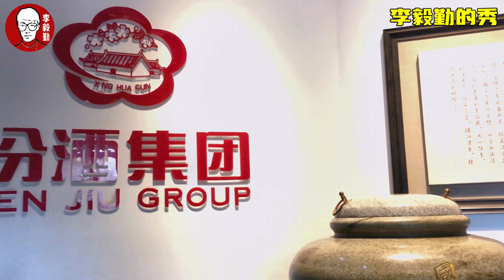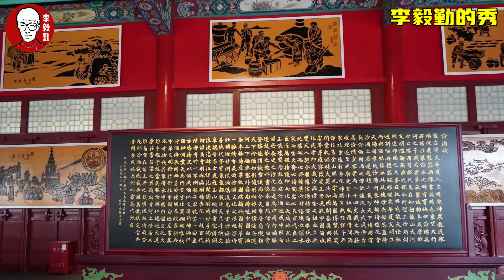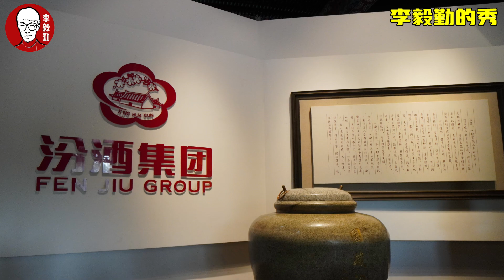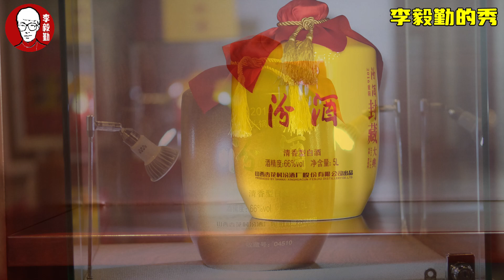山西旅游特色景点汾酒城｜山西旅游｜八｜李毅勤的秀｜第747集｜20231120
标题：探秘山西之美——汾酒城旅游胜地

山西，素有“古陶居、名将冢、酒乡足、文化田”的美誉，其中汾酒城更是山西旅游的一颗璀璨明珠。作为中国白酒的代表之一，汾酒向世人展示了山西悠久的酿酒历史和深厚的文化底蕴。在这片古老的土地上，游客们不仅能品味到醇厚的美酒，还能领略到千年文化的独特魅力。

1. 汾酒历史博物馆
汾酒历史博物馆是深入了解汾酒文化不可错过的地方。博物馆陈列着丰富的汾酒历史文物，展示了汾酒的酿造工艺、历史渊源以及对当地经济社会的巨大贡献。游客在这里可以通过各种实物、图片和多媒体展示，全面了解汾酒的发展历程，感受到这一中国酒文化的瑰丽。

2. 汾阳古城
汾酒城内的汾阳古城历史悠久，保留了大量古老建筑和文物。城内石板街道、古宅巷弄，仿佛让人穿越回千年前的汾阳。古城墙上的烽火台、角楼等建筑都充分展示了古代军事防御的智慧和建筑工艺。夜晚，灯光璀璨的古城更是美不胜收，如诗如画。

3. 汾酒厂参观
汾酒城最引人瞩目的当属汾酒厂。作为中国最古老的酒厂之一，汾酒厂至今已有数百年的历史。参观者可以深入了解酿酒的传统工艺，亲身感受到浓厚的酒香。品鉴过程中，酒师们会为游客详细介绍每一道工序，使参观者对汾酒的酿造工艺和品质有更深刻的认识。

4. 临汾文庙
临汾文庙是山西省现存规模最大、保存最为完整的一座文庙。文庙内建筑宏伟，门前的石狮、照壁、牌坊等传统建筑元素展现了古代文化的独特魅力。文庙内供奉着众多历代名贤的神位，是中国古代文化的一座重要见证。

5. 高梁沟
高梁沟地处太行山脉，风景秀丽，四季如画。这里有原始的森林、清澈的溪流、层峦叠嶂的山峰，构成了一幅幅宛如仙境的画卷。游客可以在这里进行徒步旅行，感受大自然的宁静与美丽。

汾酒城以其丰富的历史文化、独特的风土人情吸引着越来越多的游客。在这里，你可以品味到美酒的甘醇，感受到千年文化的深厚底蕴。无论是追溯历史的足迹，还是欣赏自然的风光，汾酒城都将给你带来一次难忘的旅行体验。